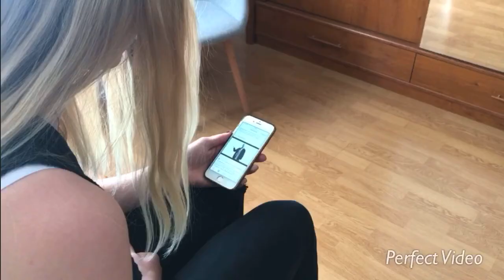Estelle et Salvador Dalí / Concours Moteur! 2020